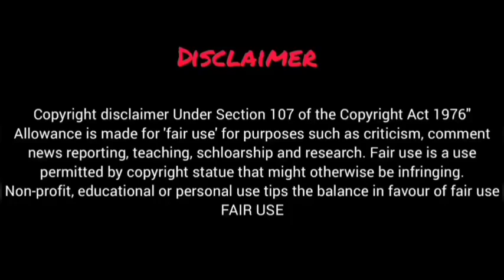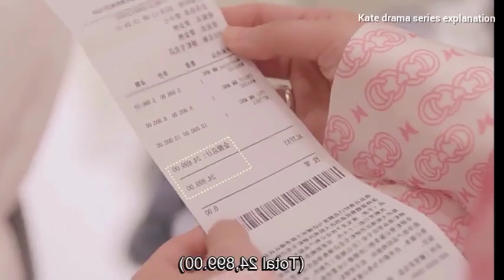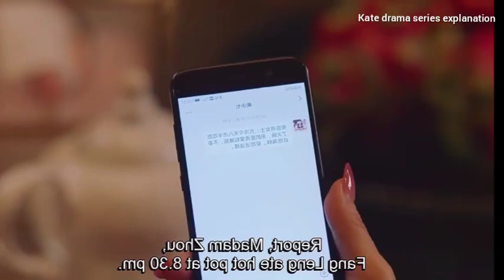My Girlfriend Is An Alien Season 2 Ep-9 Hindi Explanation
My Girlfriend Is An Alien Season 2 Ep-9 Hindi Explanation || Hindi Explanation

Drama name - My Girlfriend is an alien season 2

Part6-

My Girlfriend Is An Alien Season  2 Ep-9 eng sub
My Girlfriend Is An Alien Season 2 Ep-9 Korean drama eng sub
My Girlfriend Is An Alien Season2 Ep-9 dramacool
My Girlfriend  Is An Alien Season2 Ep-9 dailymotion
My Girlfriend Is An Alien Season 2 Ep-9 full episode
My Girlfriend Is An Alien Season 2  Ep-9 free online
My Girlfriend Is An  Alien Season 2 Ep-9 mydramalist
My Girlfriend Is An Alien Season 2 Ep-9 online eng sub

My Girlfriend Is An Alien Season 2 Ep-9 dailymotion
My Girlfriend Is An Alien Season 2 Ep-9 full eng sub
My Girlfriend Is An Alien Season 2 Ep-9 in hindi
My Girlfriend Is An Alien Season 2 Ep-10 online free
My Girlfriend Is An Alien Season 2 Ep-10 online eng sub
My Girlfriend  Is An Alien Season 2 Ep-10 preview
My Girlfriend is an alien season 2 Ep-10 recap
My Girlfriend is an alien season 2 Ep-9 K-drama
My Girlfriend is an alien season 2 Ep-9 hindi dubbed download
My Girlfriend Is An Alien Season  2 Ep-9 plot
My Girlfriend Is An Alien Season  2 Ep-9 preview in hindi
My Girlfriend Is An Alien Season  2 Ep-9 online free
My Girlfriend Is An Alien Season  2 Ep-10 kissasian
My Girlfriend Is An Alien Season  2 Ep-10 mydramalist
My Girlfriend Is An Alien Season  2 Ep-10 plot in hindi
My Girlfriend Is An Alien Season  2 Ep-9 recap
My Girlfriend Is An Alien Season  2 Ep-9 episode summary
My Girlfriend Is An Alien Season  2 Ep-9 ending in hindi
My Girlfriend Is An Alien Season  2 Ep-9 dramacool
My Girlfriend Is An Alien Season  2 Ep-9 dramawiki
My Girlfriend Is An Alien Season  2 Ep-9 episode recap
My Girlfriend Is An Alien Season  2 Ep-9 first kiss episode
My Girlfriend Is An Alien Season  2 Ep-10 full story in hindi
My Girlfriend Is An Alien Season  2 Ep-10 in hindi explained
My Girlfriend Is An Alien Season  2 Ep-9 sub indo
My Girlfriend Is An Alien Season  2 Ep-9 jealous scene
My Girlfriend Is An Alien Season  2 Ep-9 kiss scene
My Girlfriend Is An Alien Season  2 Ep-9 kissasian
My Girlfriend Is An Alien Season  2 Ep-9 myasiantv online eng sub
My Girlfriend Is An Alien Season  2 Ep-10watch online
My Girlfriend Is An Alien Season  2 Ep-9 little one
chinese drama all,
chinese drama best,
chinese drama channel,
chinese drama cute scenes,
chinese drama clip,